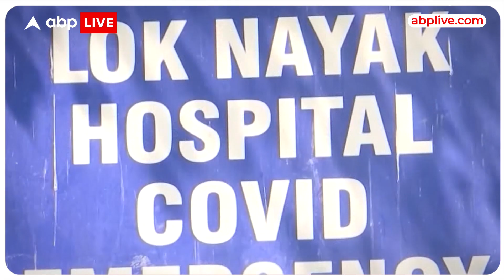China की लैब में जन्मा Corona, India के लिए एक बार फिर चुनौती बन रहा है ? ABPLIVE